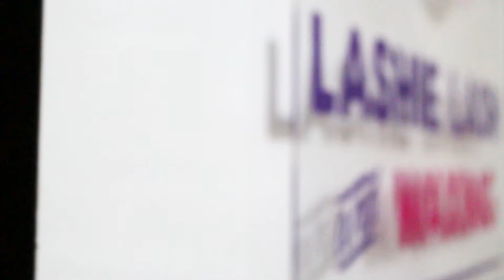PERAWATAN CANTIK ALA CICI PRISKILA DI LASHIE LASH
Kalau biasanya Cici Priskila jalan-jalan sama Fian Arditya nyari tempat makan enak, kali ini Cici Priskila jalan-jalan sendiri buat pasang bulu mata, Akademia Jogja!

Penasaran? Tonton video selengkapnya ya!